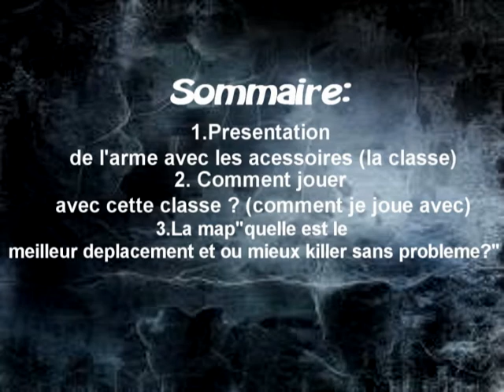Impression #2 Bizon + Bonus calculer son ratio